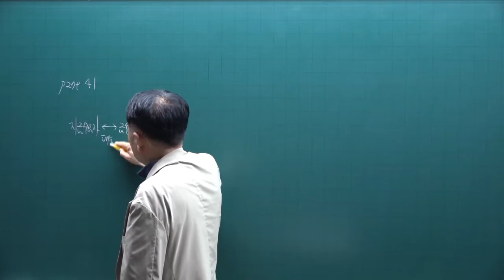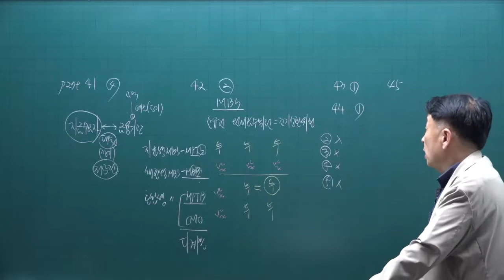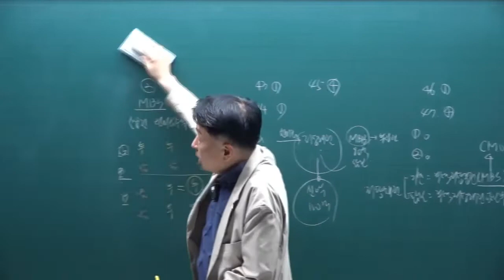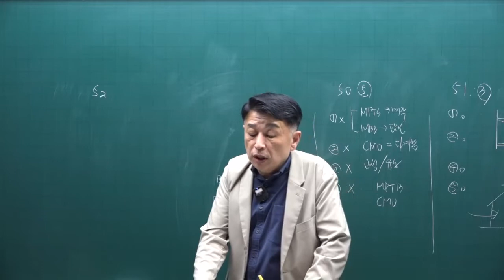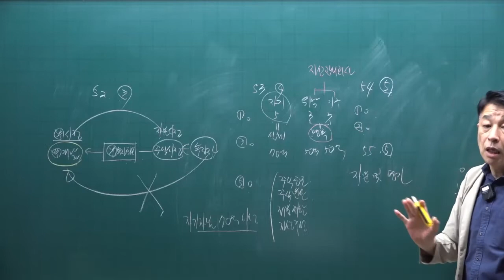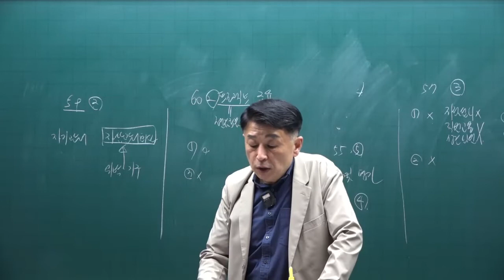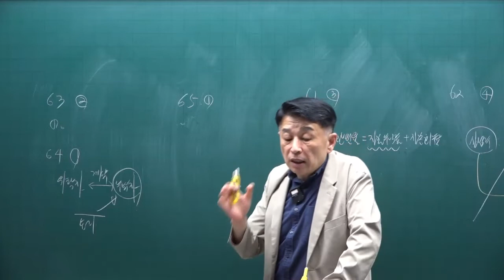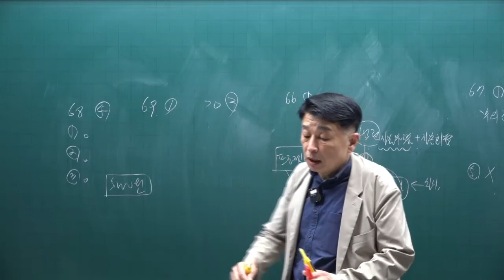[공전무] 제 33회 공인중개사 부동산학개론 기출문제풀이 21강